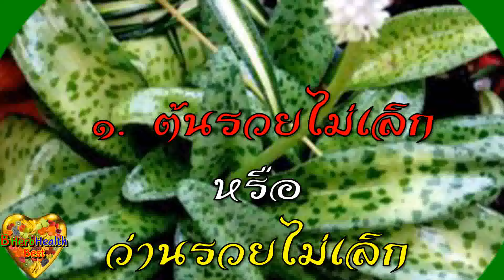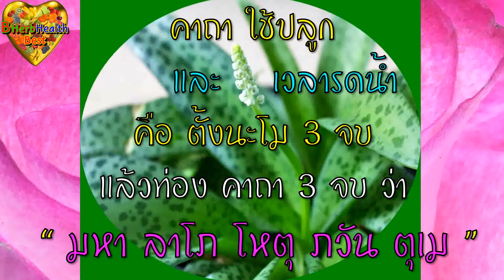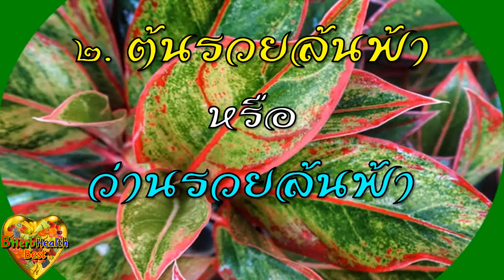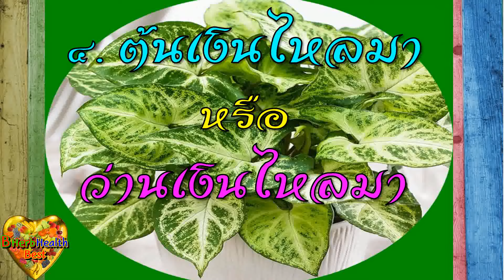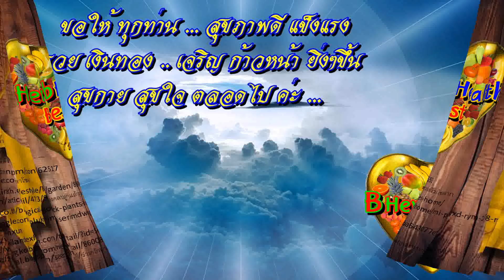รวยจัดหนัก!! 7 ต้นไม้มงคล ปลูกแล้วรวย เพิ่มโชคลาภ เสริมดวงรับทรัพย์ ยิ่งปลูก ยิ่งรวย เงินทอง